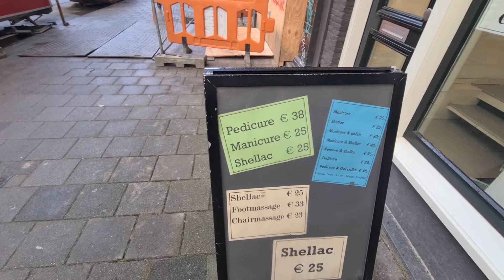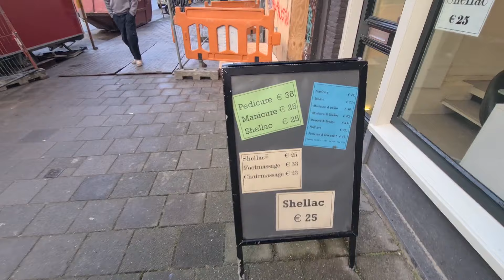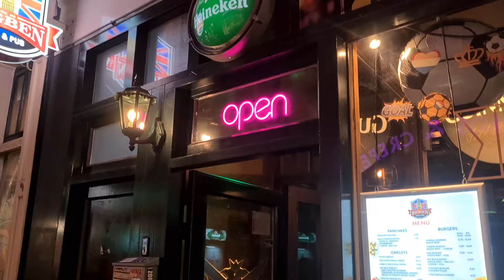AMSTERDAM É INSANA A CIDADE MAIS LOUCA QUE JA VISITEI. e mais perrengue :((DE FÉRIAS NA EUROPA)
meu insta @brunoxaviervlogs